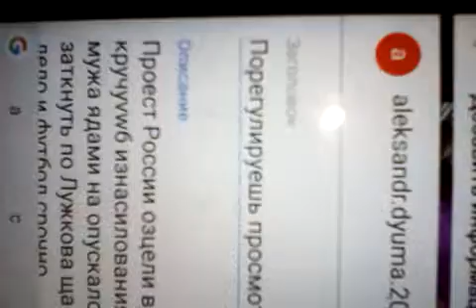10 ноября 2018 г.